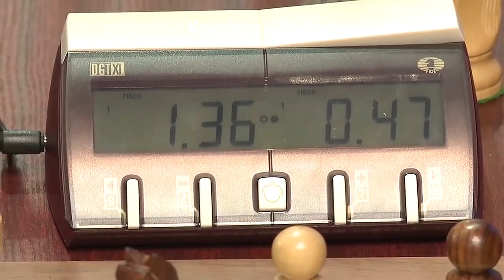Korobov -Dubov (2 G), Kostenjuk - Bukavshin (2 G), Grischuk - Durarbayli (EG)